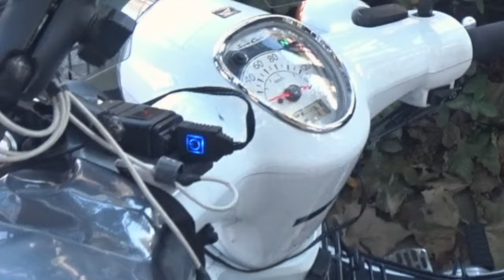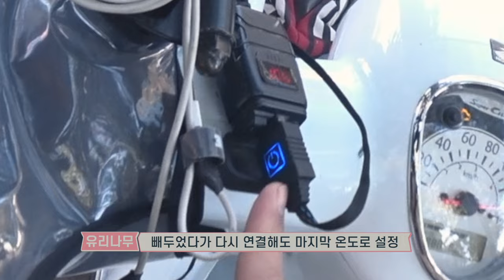갑자기 추워졌는데 오토바이 어떻게 타나요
바이크 열선을 하나 삿는데 괜챦네요
링크를 공유드립니다

* 영상속 USB 열선그립